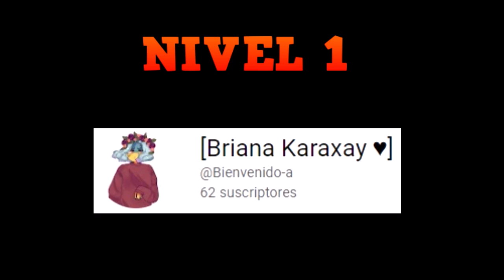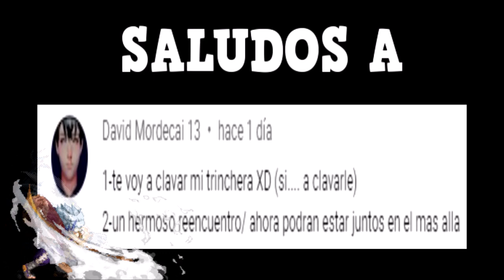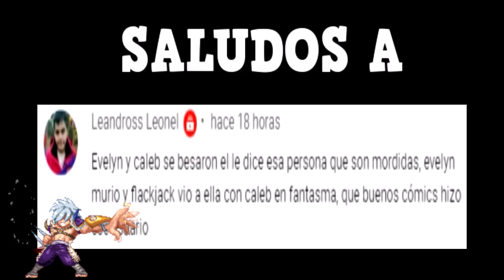THE OWL HOUSE COMICS EN ESPAÑOL - Lumity - PARTE 228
Hoy les traigo una recopilación de comics de owl house, de parte de Macitín, espero que los disfruten, nos vemos en un proximo video, cuidense, chao.